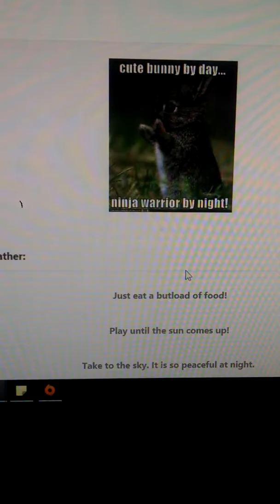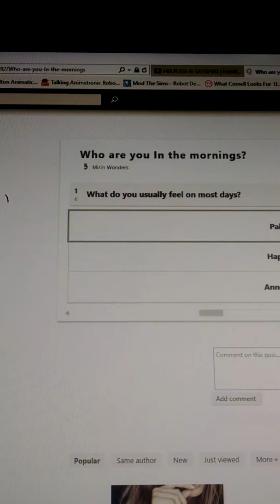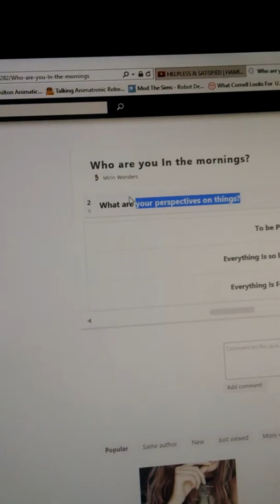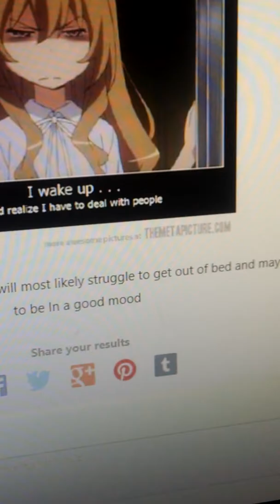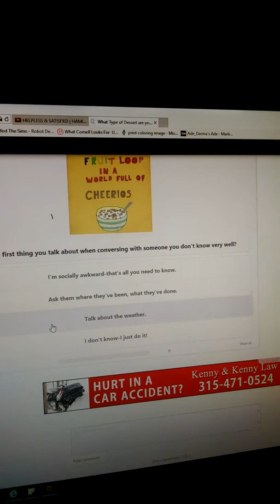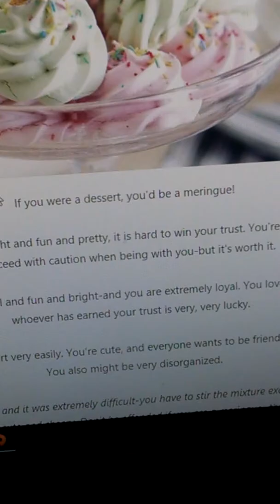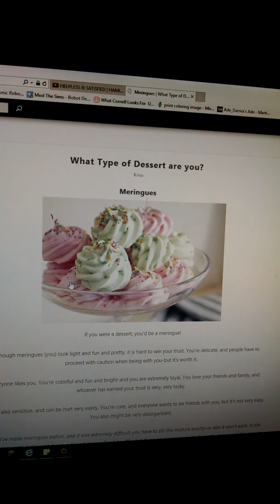Lots of Quotev quizzes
Sorry, like I said in the video, that my voice might sound weird. I have a cold.